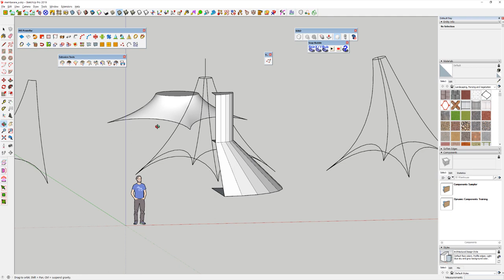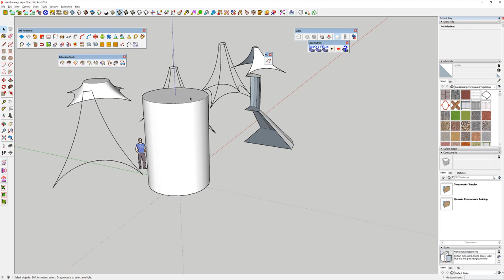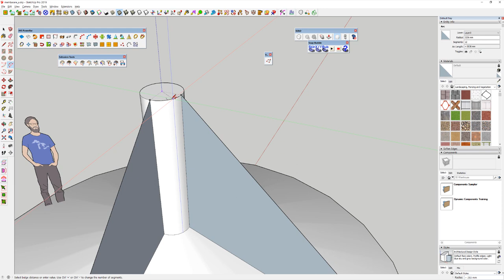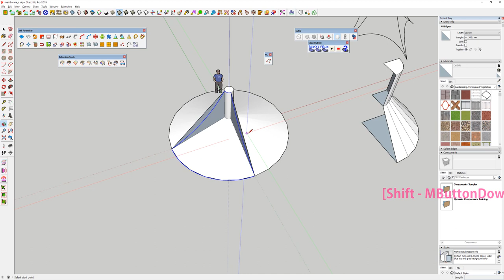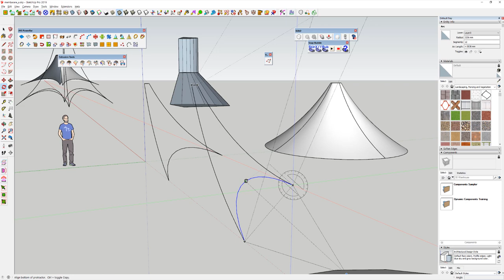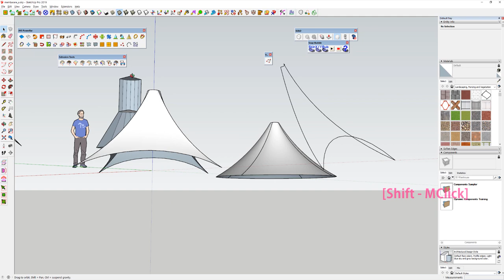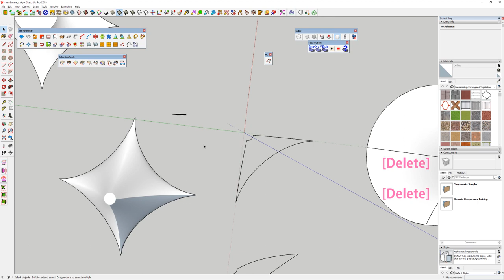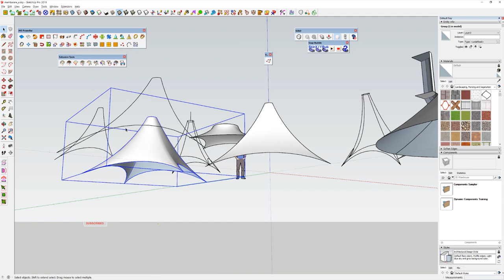UncleBucks (Dynamic Sketchup - 천막구조만들기 Membrane Structure Part1)